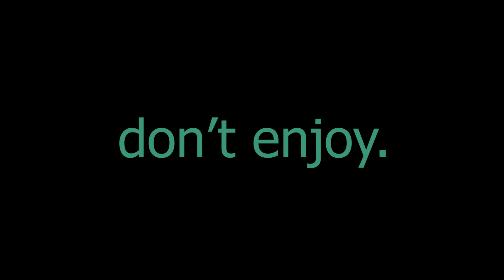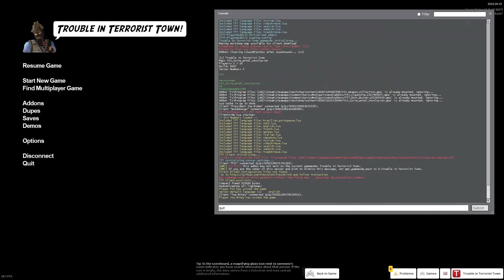Terrorist Paradise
Intro Artwork by Dave

The boys play TTT (funny haha happens)

Synthetik OST Cyberpunk Combat 2
Halo 3 OST - Farthest Outpost